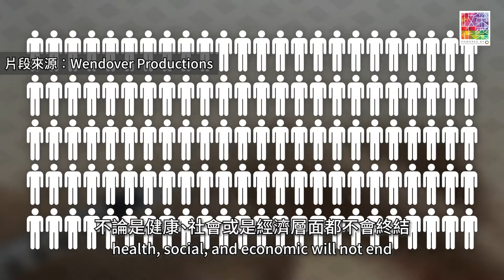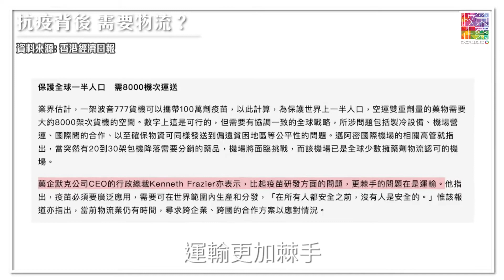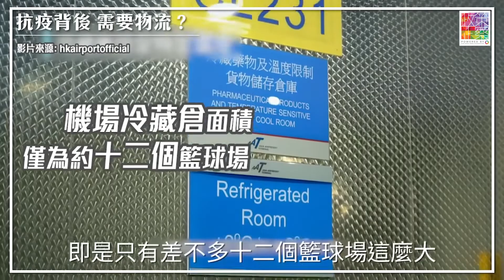【💉疫苗運輸 香港ready未？】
有人話新冠肺炎嘅疫苗運輸係史上最難、而又最重要嘅物流挑戰🚛，香港做好準備未？